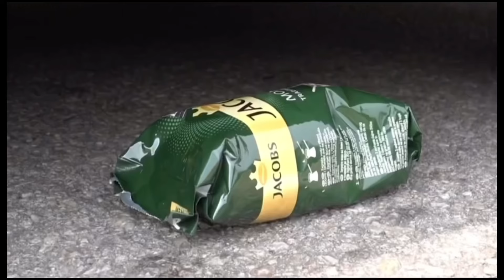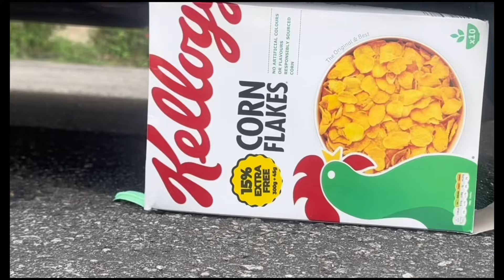Crushing Everyday Items with Car Tires! 📱🍽️ Unexpected Results!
Watch as we crush a variety of fruits under the tires of a powerful car! From juicy apples to soft bananas, witness the satisfying crunch and splatter in this ASMR video.